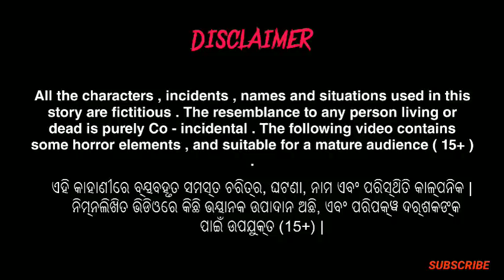ମୋର ତିନି ସାଙ୍ଗ ର ରହସ୍ୟ | Horror story of my three friends | odia bhuta gapa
odia horro story/odia bhuta gapa / odia moral stories / ghost stories /real horror stories / paranormal/ audio stories / bhuta / bhuta film / bhootwala cartoon / bhoot ki kahani / dayan / ଡାହାଣୀ ଗପ / pisachini / haunted / odia gapa / odia bhuta gopo

music credit
artist - myuu

send your story ☝️
plz mentioned your name and address ( optional )